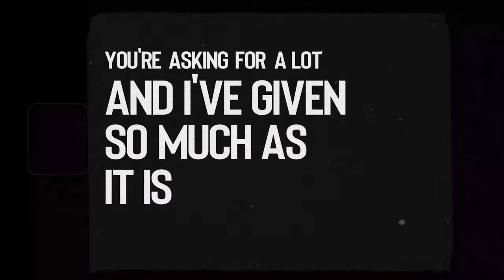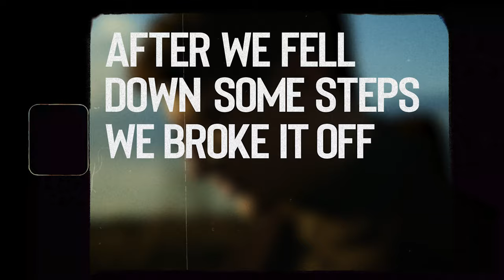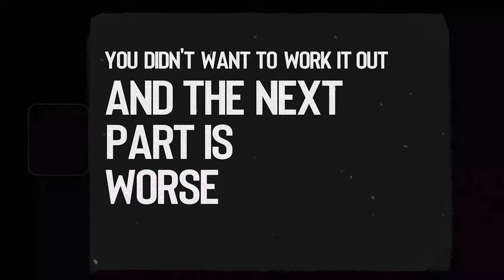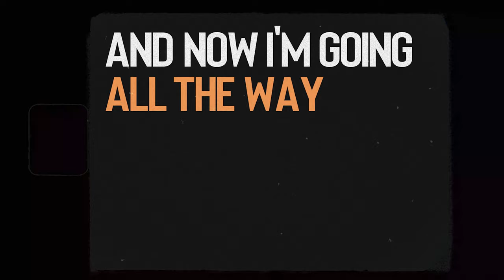Fred Beck - All the Way (Lyrics)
LETRA:

send your goons off to work
they’ve got a lot to do
clean up that mess of yours
you’ve got a lot to learn
but I’ll make sure I leave you
won’t you at least stay with me now
you’re asking for a lot
and I’ve given so much as it is

no one can get the sentence in your eyes
I’m still waiting to get myself back in line
cuz after we fell down some steps
we broke it off
and now I’m going all the way

there’s nothing like someone
who keeps their feet on the ground
following a rocky path
but sure they will not fail
it’s a metaphor
it represents our situation
you didn’t want to work it out
and the next part is worse

Composition: Fred Beck
Music Video directed and edited by: Allan Riggs
Musical production: Otávio Moura
Digital media management: Jobs Comunicação

TWCC MUSIC